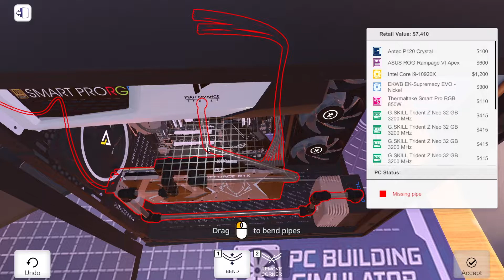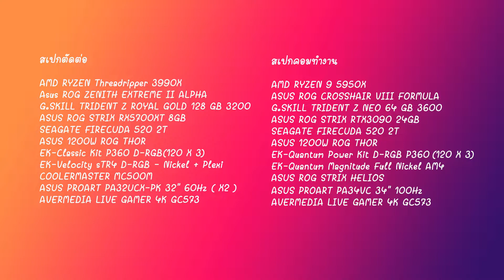PC Building Simulator EP.22 INTEL CORE I9 10920Xwith RTX 2080TI Building GAMING PC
สเปกตัดต่อ
AMD RYZEN Threadripper 3990X
Asus ROG ZENITH EXTREME II ALPHA
G.SKILL TRIDENT Z ROYAL GOLD 128 GB 3200
ASUS ROG STRIX RX5700XT 8GB
SEAGATE FIRECUDA 520 2T
ASUS 1200W ROG THOR
EK-Classic Kit P360 D-RGB(120 X 3)
EK-Velocity sTR4 D-RGB - Nickel + Plexi
COOLERMASTER MC500M
ASUS PROART PA32UC-K 32" 60Hz (X2)

คอมทำงาน
AMD RYZEN 9 5950X
ASUS ROG CROSSHAIR VIII FORMULA
G.SKILL TRIDENT Z NEO 64 GB 3600
ASUS ROG STRIX RTX3090 O24GB
EK-Quantum Power Kit D-RGB P360 (120 X 3)
EK-Quantum Magnitude Full Nickel AM4
ASUS ROG STRIX HELIOS
ASUS PROART PA34VC 34" 100Hz

KEYPAD ELGATO STREAM DECK XL
โปรเเกรมตัดต่อ Adobe Premiere Pro
โปรเเกรมอัดหน้าจอ Xsplit